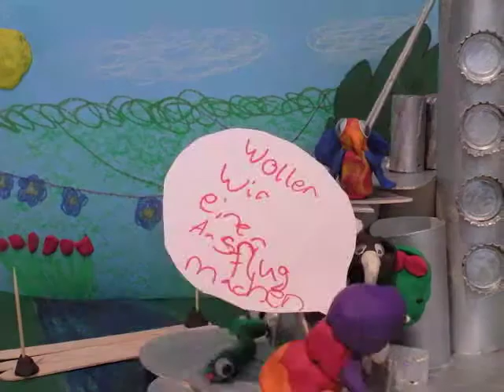2013 10 20 Das Dschungelbuch